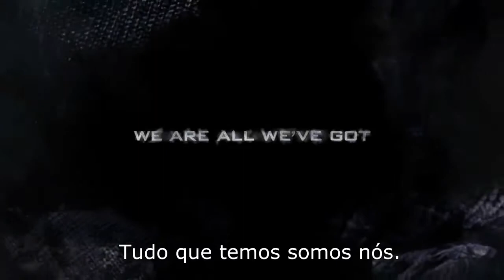Call of Duty: Ghosts - Trailer - Saraiva.com.br